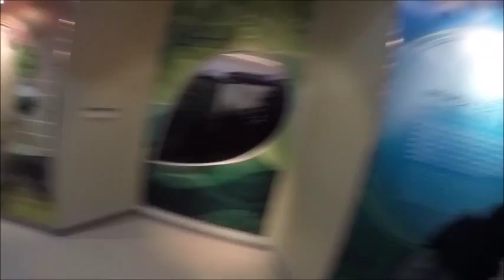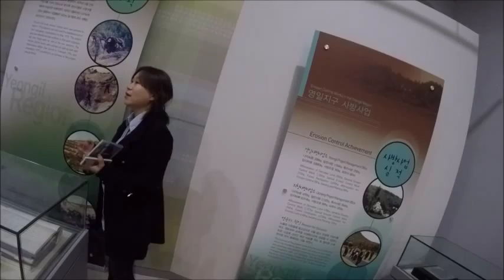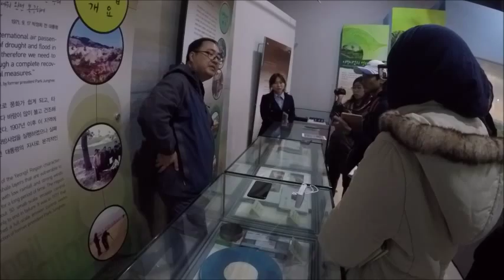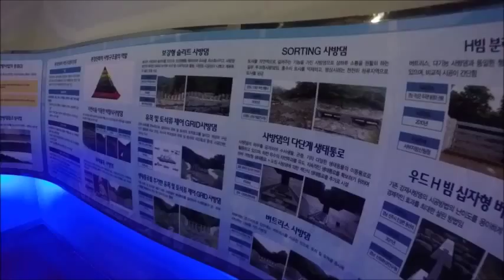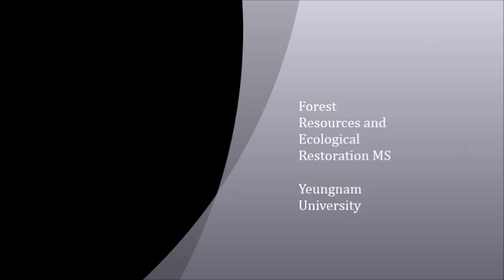ecuakoreano13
Erosion Control Memorial Park – Sabang